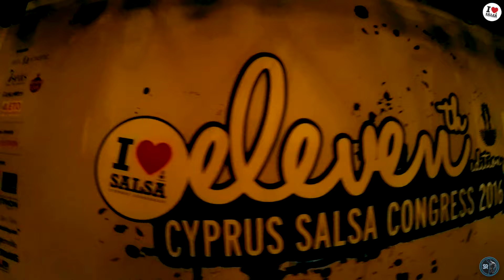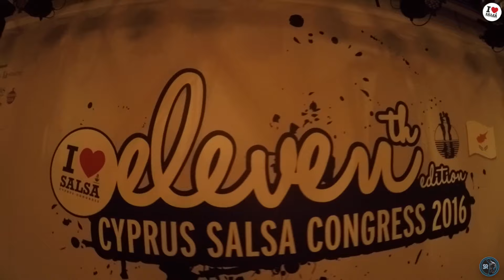11th Cyprus salsa congress 25-28 March 2016, Thursday day 1 (Четверг день первый)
Every year in Grecian Park salsa congress take place.. Starting from the Thursday and until Monday, people dance salsa, bachata, merengue, kizomba and zouk. And every evening you can enjoy the shows from the professional dancers. See you on the dance floor.

Каждый год на Кипре, в гостинице Grecian Park  проходит Международный Сальса конгресс. Начиная с четверга и до самого понедельника вы окунаетесь в атмостферу танца: сальса, бачата, меренги, кизумба, зук, и многое другое. Ну а каждый вечер для вас танцую профессиональные танцоры. Ждем вас на танцполе.